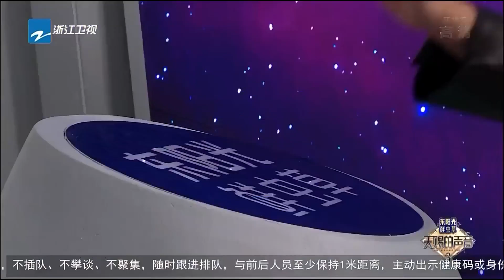【INTO1米卡CUT】一首《种子》将R&B玩到了极致 谁能拒绝一个穿黑色西装的INTO1米卡？ 《天赐的声音》 特辑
3月11日起每周五晚 天赐的声音 第三季强势归来，更多精彩的呈现敬请期待！
由于版权的原因，马来西亚地区的朋友每周六晚22:00可以观看完整版哦~